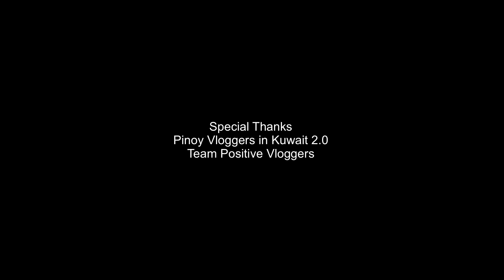BUHAY OFW SA KUWAIT MGA PLASTIK!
Special Thanks
@bryanfuntanar - Video
@rphysamstill - audio and lights men
@julius M Laudez